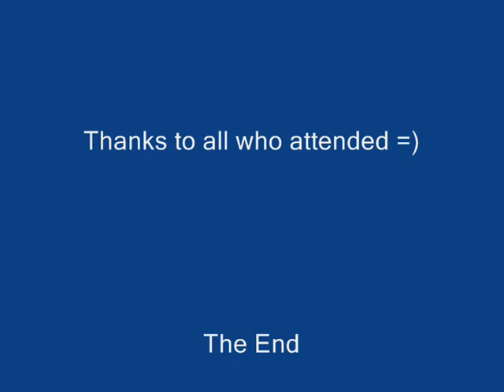Kel Thuzad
Kel Thuzad Pug on Gilneas US server led by Vilenin. My first video just messing round with bits i recorded. will be better in the future :P